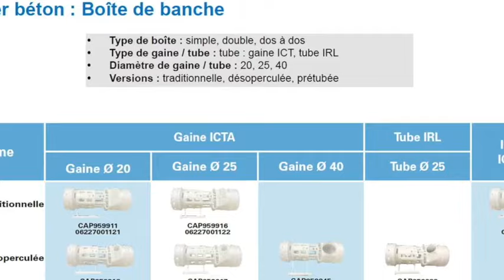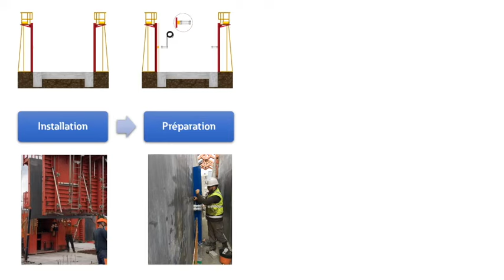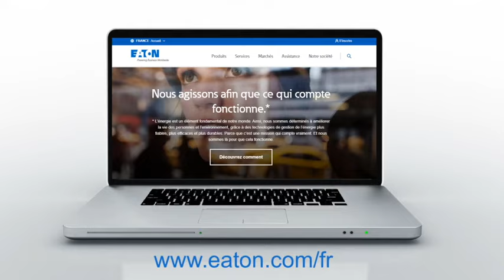E-learning Intégration béton vertical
Retrouvez plus d’informations sur les boîtes de banche Eaton sur notre site internet

CAPRI, une référence historique en solutions résidentielles.
Avec plusieurs centaines de millions de produits vendus depuis 1946, la marque CAPRI s’impose comme la référence en matière de solutions résidentielles. CAPRI vous propose une gamme complète : de l’installation béton à l’isolation intérieure et extérieure, avec un large choix d’accessoires.

Eaton a pour mission d’améliorer la qualité de vie et l’environnement à travers l’utilisation de technologies et de services de gestion de l’énergie. Nous proposons des solutions durables qui aident nos clients à gérer efficacement les énergies électriques, hydrauliques et mécaniques – ce de façon plus sûre, plus efficace et plus fiable. Notre chiffre d'affaires 2020 a atteint 17,9 milliards de dollars, et nous commercialisons nos produits dans plus de 175 pays.